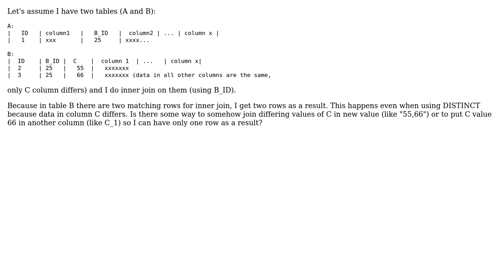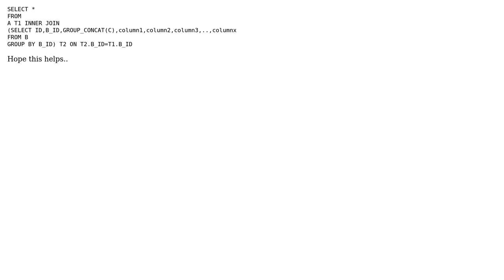Want to get one row when doing select distinct with inner join (2 Solutions!!)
Want to get one row when doing select distinct with inner join

With thanks & praise to God, and with thanks to the many people who have made this project possible! | Content (except music & images) licensed under CC BY-SA | Music | Images & others | With thanks to user Tians user Subin Chalil user gadaju and the Stack Exchange Network Trademarks are property of their respective owners. You are responsible for your own actions.